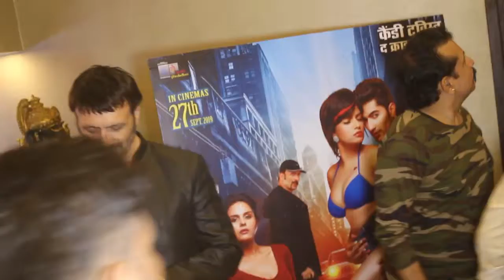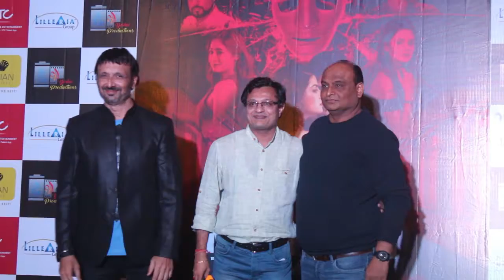Sequence 01 3